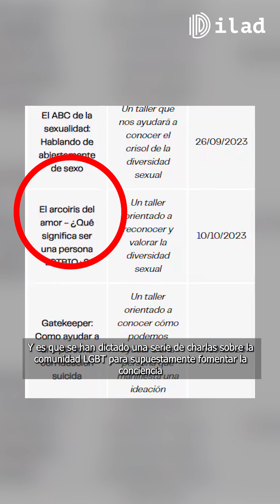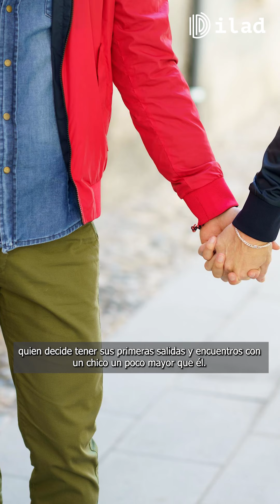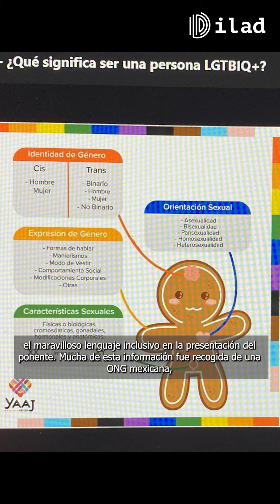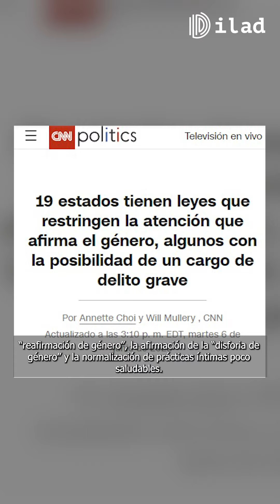😱 Denuncia universitaria: CHARLAS LGBTIQ+ en la UPN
ILADMedia🎙️| La UPN brinda talleres para “reconocer y valorar la diversidad sexual y a la comunidad LGBT”. 👀 Estudiantes de psicología se han mostrado preocupados por la poca preparación de los activistas que brindaron estas charlas, las fuentes poco confiables que utilizaron y la desinformación vertida. 🙄 ¿Tienes una denuncia universitaria? Háznosla llegar y cuenta con nuestra difusión. 📣